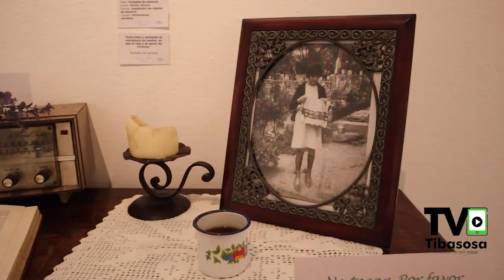TVO TIBASOSA | EMISIÓN 65 | MARZO 13 DE 2023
Desde hace varios años tienen sus propios proyectos musicales y hoy los reúne la música urbana. HECHO EN TIBASOSA,  Tibacrew, siete jóvenes tibasoseños que con el hip hop y el rap quieren conquistar Boyacá y a Colombia  |  En 1998 la escuela andariega “Teatremos” lo trajo a Tibasosa y ha ido con su trabajo por el país y otras parte del mundo. PAISANOS, Nelson Millán, con la carpa La Pirinola y su propuesta desde el “nuevo circo”, conjuga el teatro y el circo  |  Todos los fines de semana de marzo en La Monarca, se desarrolla la exposición colectiva COSAS DE MUJERES. La actualidad EN CÁMARA, “Cosas de Mujeres” junta a 9 mujeres artistas de Tibasosa con una programación especial.